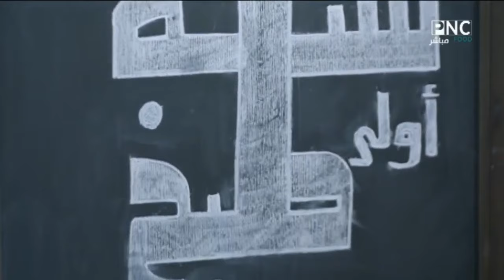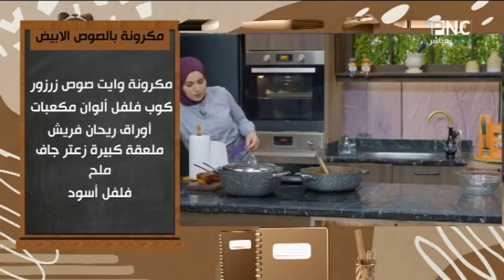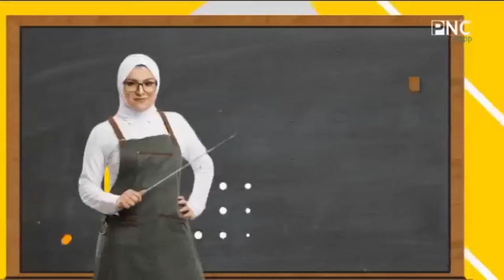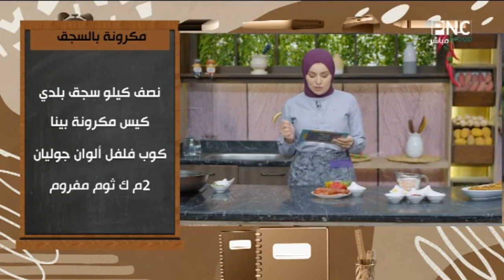سنة أولى طبخ مع الشيف آلاء الجبالي | مكرونة بالكفتة والصلصة - مكرونة بالصوص الأبيض - مكرونة بالسجق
حلقة برنامج سنة أولي طبخ - الأربعاء 24 أبريل 2024